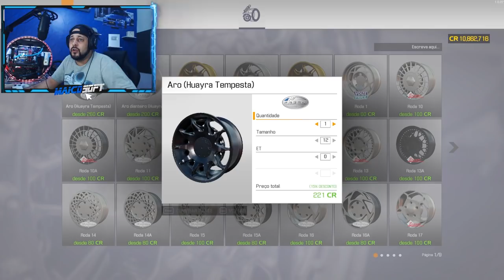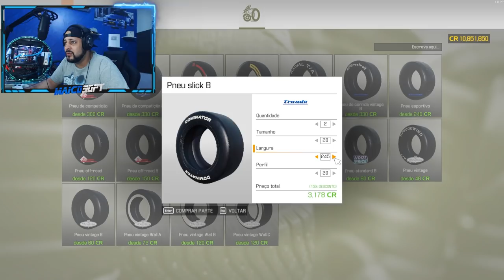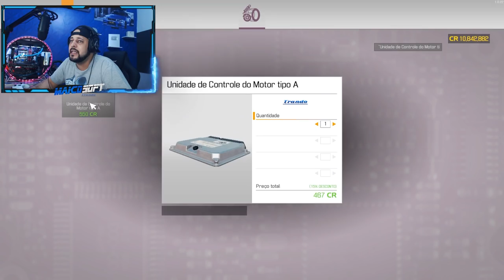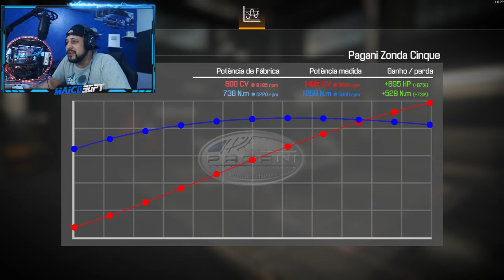ACHEI o PAGANI ZONDA no FERRO VELHO! REFORMEI o V12 e FICOU INCRIVEL!! - CAR MECHANIC SIMULATOR 2021